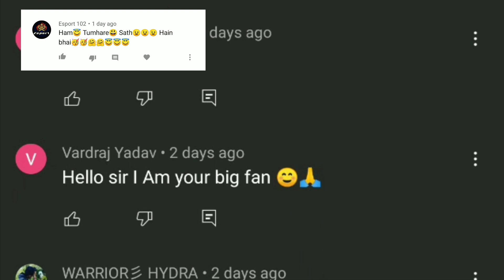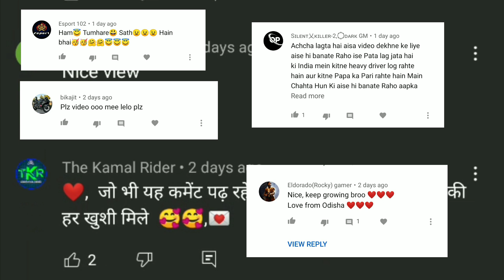बेवक़ूफ़ो की कमी नहीं है (part 2) _ Stupid people on indian road | Epic Moments of Gujju Car Helper.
Accident video.
Bike accident.
Ambulance accident.

4×4 creta off roading.